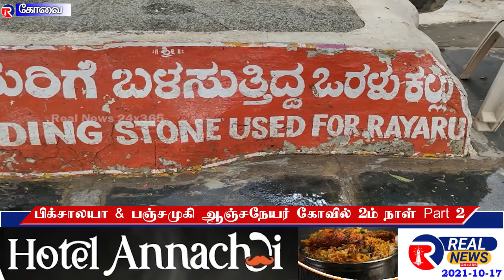Part 2 Travel VLog CBE to Manthiralayam (மந்திராலயம்) பிக்சாலயா & பஞ்சமுகி ஆஞ்சநேயர் 2ம் நாள்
Part -1
Travel VLog CBE to Manthiralayam (மந்திராலயம்) நண்பர்களுடன் 3 நாள் சுற்றுலா முதல் நாள் Part 1